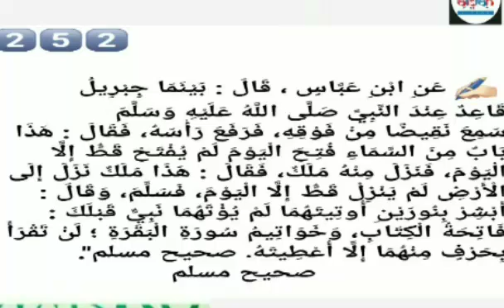HADEES CLASS 252 SHAFEEQUE SWALAHI ഹദീസ് ക്ലാസ്സ് ഷഫീഖ് സ്വലാഹി